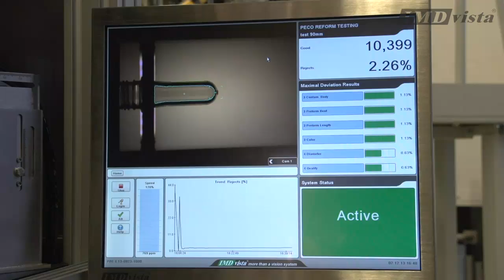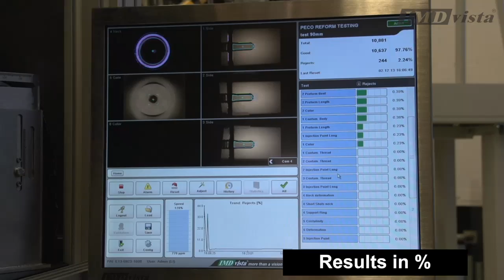Preform Injection Machine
PET Preform Injection Machine by IMD, Switzerland available at World Tech Machinery (Pvt) Ltd.